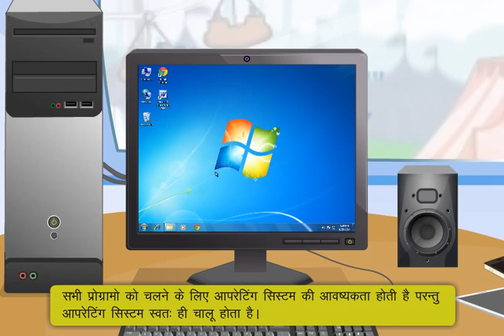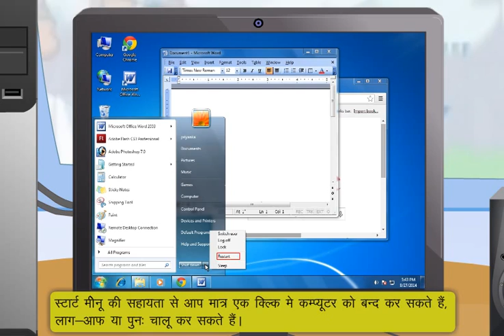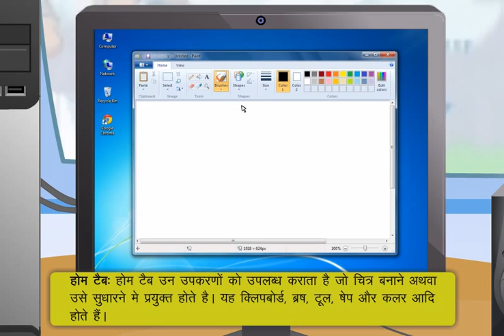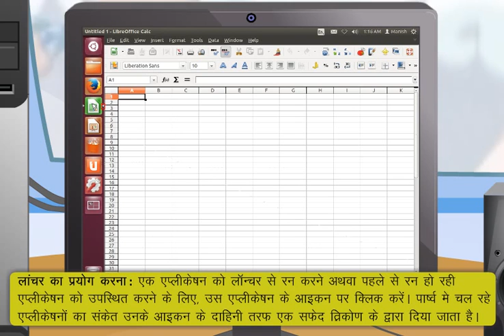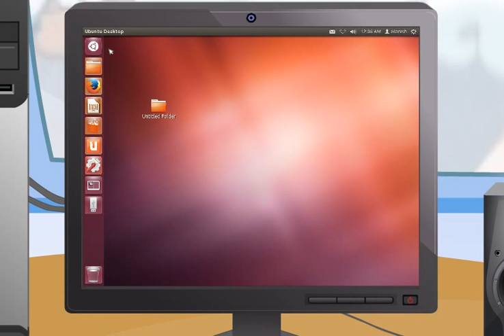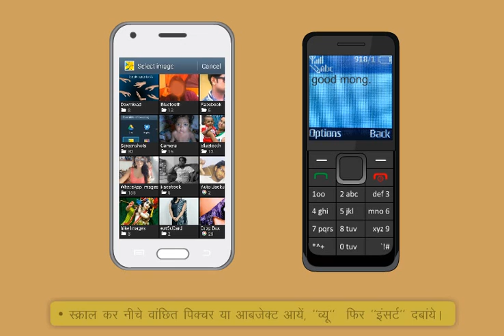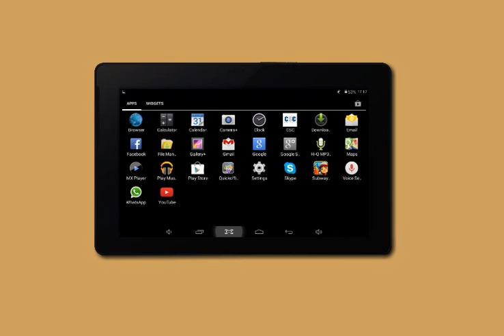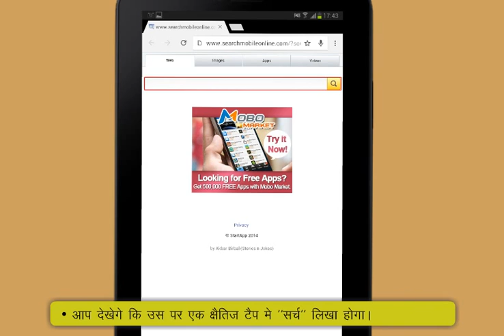Module 2_Operating Digital Devices (Hindi)